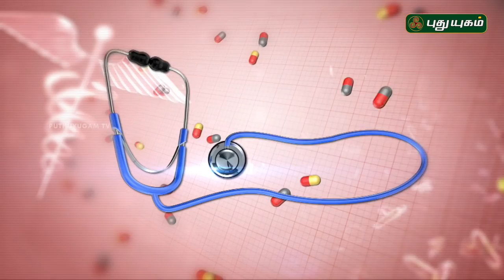Symptoms & Causes of Stomach Ulcers | அல்சர் நோயின் அறிகுறிகள் | Doctor On Call | 10/06/2019